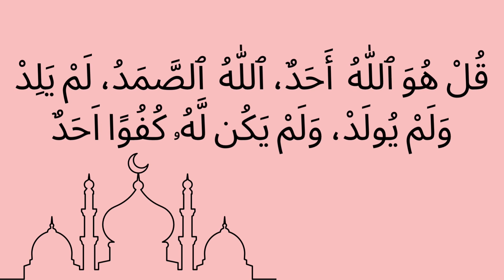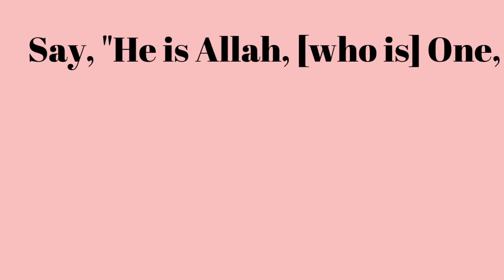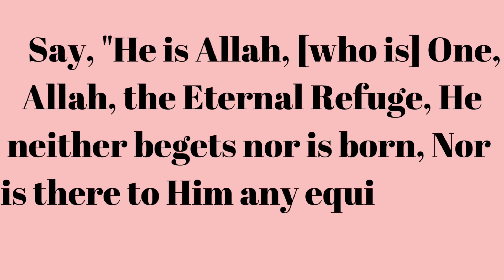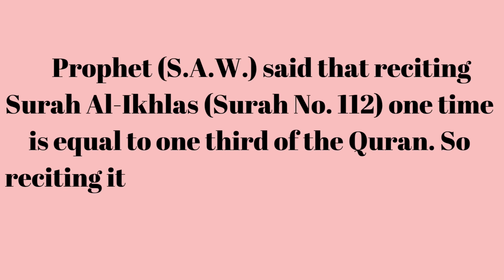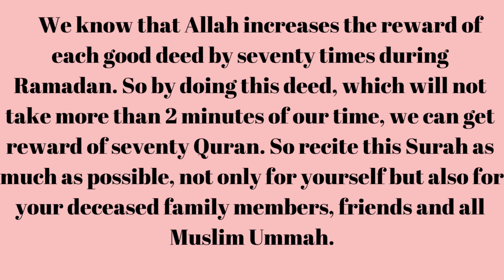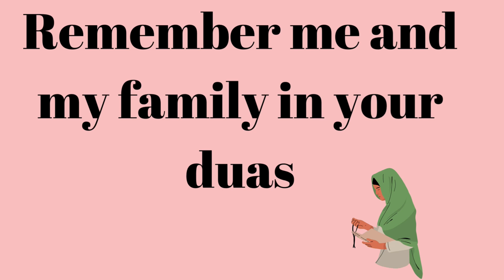Get reward of one Quran in just 2 minutes ~~ Can you recite the Quran in two minutes?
Get Reward of reciting whole Qur'an in Just 5 mins.

The Prophet of Allah (ﷺ) once asked: "Would one of you like to recite a third of the Qur'an during a night? Whoever recited: Allaahu Al-Wahid As-Samad ٱللَّهُ ٱلوَاحِدُ ٱلصَّمَدُ then he has recited a third of the Qur'an."

Tirmidhi (Sahih)

It takes 2 min to get reward every single night of Ramadan 🤯